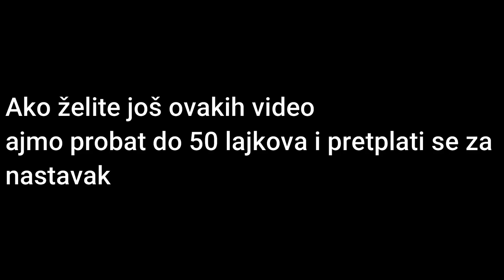Stihl Fs 120-17 godina star dere kao novi!